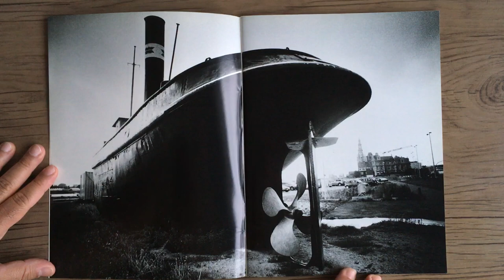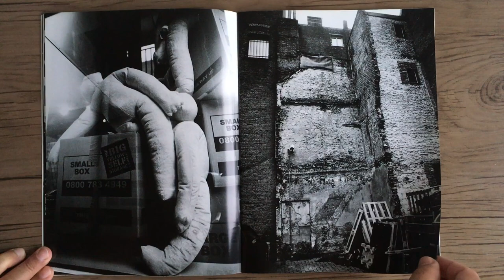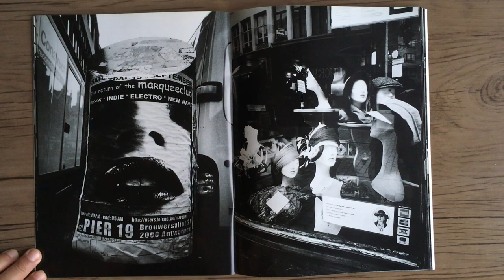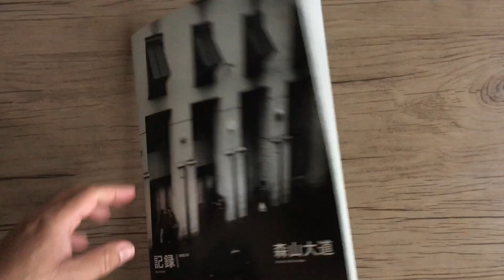DAIDO MORIYAMA Record nº 9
DAIDO MORIYAMA - Record nº 9 - Japan: Akio Nagasawa, 2008.

Do artista: "Foi há 34 anos, em 1972, que lancei o jornal fotográfico auto-publicado 'Kiroku'. Na época, eu estava ocupado com todo tipo de trabalho para revistas. Em parte por causa de um sentimento diário de que eu não deveria me deixar levar por tudo isso, tive a ideia de um pequeno livro pessoal auto-publicado diário de fotos. Sem vínculos com o trabalho ou qualquer assunto fixo, eu só queria continuar publicando um livreto de 16 páginas com uma seleção arbitrária de fotos favoritas entre as fotos que eu tirava no dia a dia. Por natureza, foi direcionado em primeiro lugar para mim e não para outras pessoas. Eu queria um título simples e básico, então o chamei de 'Kiroku' (registro). No entanto, a publicação de 'Kiroku' infelizmente terminou com a edição número cinco. Agora, graças à força de vontade e esforços de Akio Nagasawa, 'Kiroku' a revista retomou a publicação. Ou melhor, devemos chamá-la de uma nova publicação. Com a esperança de que continue desta vez, estou pensando egoisticamente em pedir ao Sr. Nagasawa que publique 'Kiroku' em um ritmo de quatro edições por ano. Aceito de bom grado a sua proposta e aguardo com expectativa agora para embarcar em uma nova 'viagem de gravação'."
Vincent Borrelli

From the artist: "It was 34 years ago, back in 1972, that I came out with the self-published photo journal 'Kiroku.' At the time, I was busy with all sorts of work for magazines. Partly because of a daily feeling inside that I shouldn't let myself get carried away by it all, I came up with the idea of a small, self-published personal photo journal. Without any ties to work or any fixed topic, I just wanted to continue publishing a 16-page booklet with an arbitrary selection of favorite photos among the pictures I snapped from day to day. By nature, it was directed first and foremost to myself rather than other people. I wanted a simple, basic title, so I called it 'Kiroku' (record). However, the publication of 'Kiroku' sadly ended with issue number five. Now, thanks to the willpower and efforts of Akio Nagasawa, 'Kiroku' the magazine has resumed publication. Or rather, we should call it a fresh publication. With the hope that it will continue this time, I am selfishly thinking of asking Mr. Nagasawa to publish 'Kiroku' at a pace of four issues per year. I happily accept his proposal and look forward now to embarking on a new 'voyage of recording.'"
Vincent Borrelli